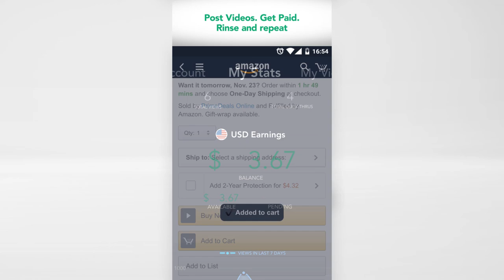dubcandy App for Android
Introducing our latest app dubcandy! With dubcandy you can sell products directly from those awesome videos you already make. And make some money too.

dubcandy is perfect for product reviews and launches because its super simple and easy to use. Download on Google Play today!